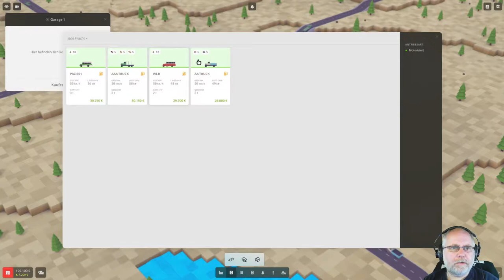Vorgestellt: Voxel Tycoon deutsch Vorschau 7